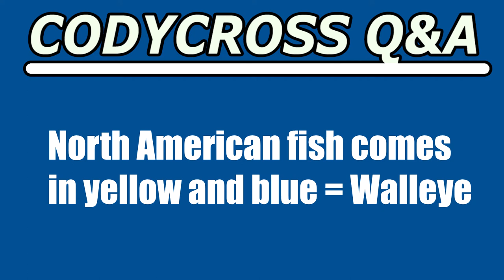North American fish comes in yellow and blue (CodyCross Crossword Answer)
North American fish comes in yellow and blue answer